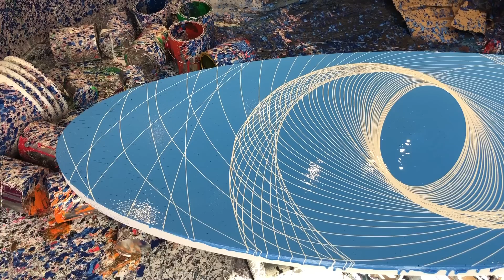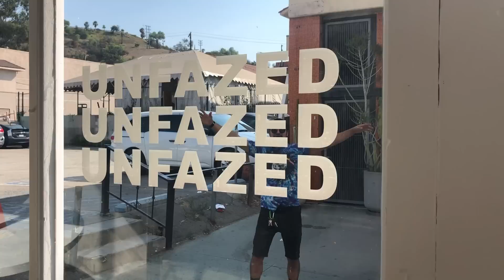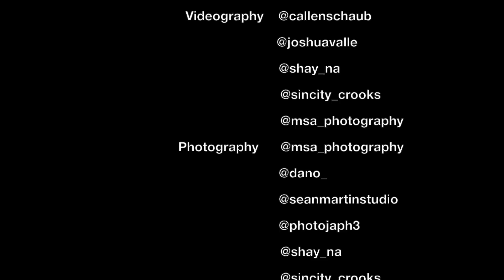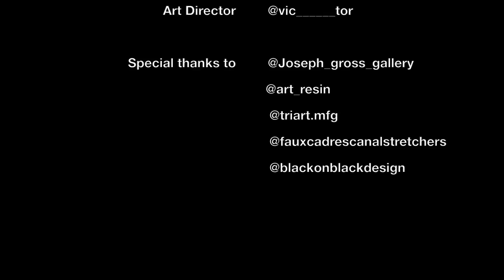UNFAZED – Callen Schaub Vlog Episode #34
Callen Schaub

UNFAZED

2018

Joseph Gross Gallery

Joseph Gross Gallery is proud to present Unfazed, the momentous U.S. debut solo exhibition of Toronto & Montreal based artist, Callen Schaub.
The works for this show will be created with his signature paint trapeze during live performances held in our Los Angeles gallery. Unfazed represents Schaub’s unwavering mentality while dealing with heavy polarizations between his greatest supporters and critics. While many praise Schaub’s innovative paint trapeze method of painting, there are also many who troll his artworks by spouting negativity. This new collection represents the importance of staying true to yourself; not letting positive or negative praise distract or deter from the long-term goal.

About Callen Schaub
Callen Schaub is an abstract artist working with paint, natural forces, and machines in an innovative way to produce bold and thought-provoking contemporary artworks. With a growing performative practice, Schaub often creates his paintings live during public and private events. His performances revolve around his signature paint trapeze system which is custom built by himself. Schaub graduated from OCAD University in 2012.

Copy & Paste this link into your address bar to view the artwork catalog:

UNFAZED

                     Directed & Produced      @callenschaub
                                     Videography    @callenschaub
                           Photography      @msa_photography
                                       Editor      @callenschaub
                   Fashion Designer      @lacedwsparkles
                                              Music      @nobide_
                             Art Director      @vic______tor